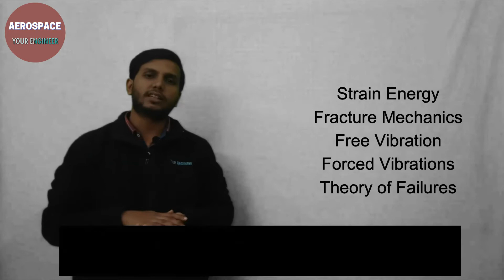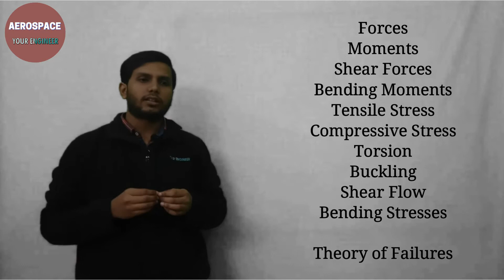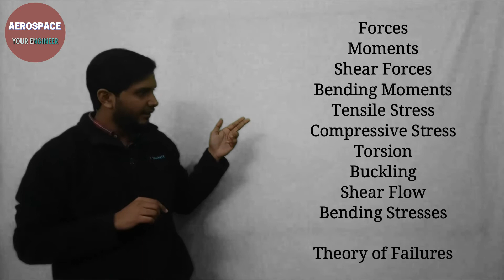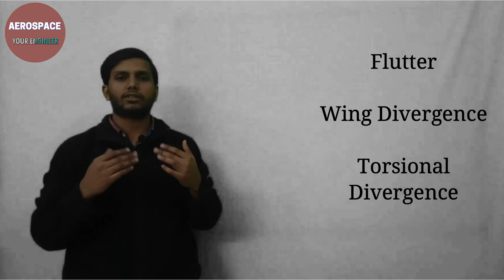Aircraft Structures | GATE Aerospace Engineering | Subjects in Aerospace Engineering | Your Engineer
Hello Everyone,

We have started a series about All Subjects of Aerospace Engineering. We will discuss syllabus, GATE Exam and Job Prospects related to the subject.

YourEngineer is launching Revision Courses for GATE Aerospace Engineering at a much discounted rate.

Select a course and start your revision. We are here for doubts.

(a) Easy Explanation
(b) Structured Content
(d) Problem Solving Approach
(e) 1:1 Mentoring
(f) Special WhatsApp Group
(g) Solve Every Doubt
(h) LIVE Sessions Everyday
Like this video, comment your opinion about what can be improved.

Also, click on the bell icon for getting notifications.